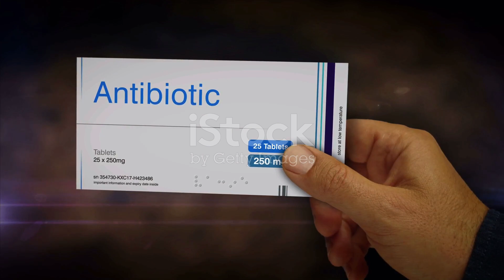Ciprofloxacin The Stomach's Best Friend | How Cipro Helpful for Stomach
CIPROFLOXACIN IS ONE OF THE BEST ANTIBIOTICS FOR STOMACH RELIEF.
HOW CIPROFLOXACIN HELP US FOR STOMACH
HOW CIPRO GIVE RELIEF TO STOMACH
CIPROFLOXACIN IS USEFUL ANTIBIOTIC FOR STOMACH
CIPROFLOXACIN IS USED FOR STOMACH DISTURBANCE
WHAT KIND OF ANTIBIOTIC IS USED FOR STOMACH RELIEF